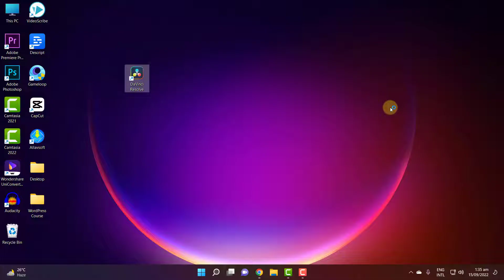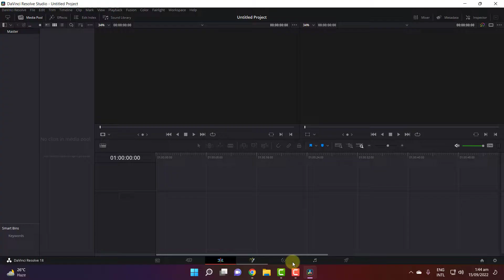How To Fix GPU Configuration Warning on Davinci Resolve 18 - One Click Solution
▶  Davinci resolve is using OpenCL for image processing because the Installed NVIDIA Driver does not support CUDA 11.0
▶ Installed NVIDIA Driver does not support CUDA 11.0
▶ Unable to Initialize GPU Davinci Resolve Fix
▶ The GPU Failed To Perform Image Processing Because of an Error
▶ GPU Configuration Warning OpenCL

⭐ How To Download & Install CapCut in Windows Laptop/Pc - CapCut Pc Software Complete Guide

⭐Top 5 Cool Laptop/PC Tips & Tricks That Everyone Should Know in 2022

✌✌ツ𝐓𝐡𝐚𝐧𝐤𝐬 𝐅𝐨𝐫 𝐕𝐢𝐬𝐭𝐢𝐧𝐠 𝐌𝐲 𝐂𝐡𝐚𝐧𝐧𝐞𝐥ツ✌✌